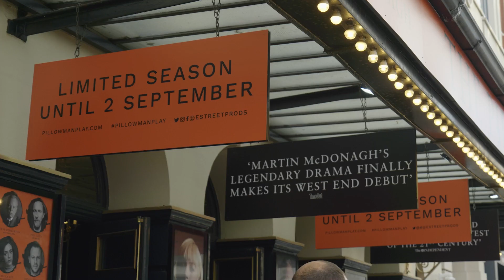PILLOWMAN Vox Pops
Hear what audiences are making of Martin McDonagh's black comedy THE PILLOWMAN. Playing in London starring Lily Allen and Steve Pemberton. More info at pllowmanplay.com